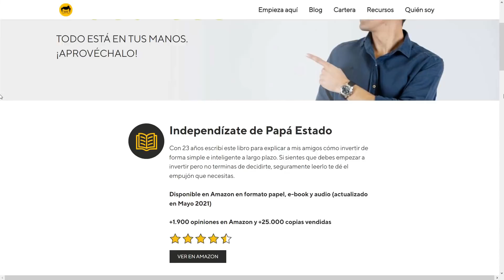Cómo VIVIR de RENTAS INVIRTIENDO en inmuebles 🤑| con Carlos Galán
¡Descarga mi GUÍA de INVERSIÓN y accede a recursos exclusivos en mi WEB!

⏰ MARCAS DE TIEMPO:
0:00 ¡No te pierdas lo que viene!
01:32 Vivir de rentas invirtiendo en inmuebles
03:26 Qué estrategia seguir para ser rentista
05:36 Qué inmuebles buscar para invertir
08:20 Cuál es la rentabilidad objetivo
10:41 Qué hipoteca elegir: fija o variable
14:46 Tipo de interés objetivo
16:40 Principales riesgos y cómo mitigarlos
22:24 Otros riesgos a tener en cuenta
26:05 ¿Es buen momento para invertir en inmuebles?
32:08 Cómo empezar a invertir desde cero
33:47 Herramientas para empezar

➤ FINIZENS: Disponible en España.

~ ~ ~ INVERTIR EN BITCOIN y otras CRIPTOMONEDAS ~ ~ ~

➤ KRAKEN: Disponible en todo el mundo
🟨 LINK para abrir tu cuenta gratis - Kraken

➤ COINBASE: Disponible en todo el mundo
(10$ GRATIS en BTC)